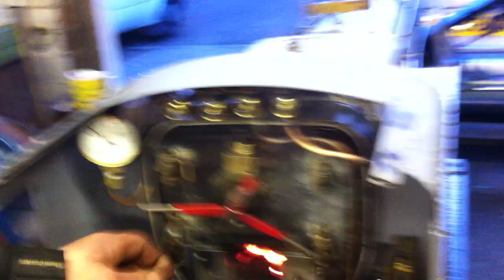7 1/4 Southern N,Vames, Quainton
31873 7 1/4 N class in steam for testing.26/2/12.